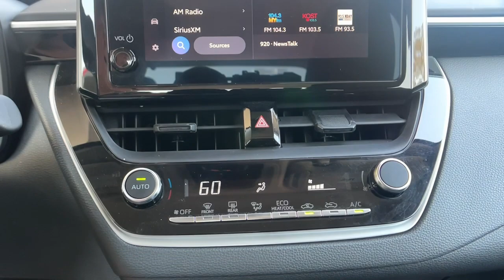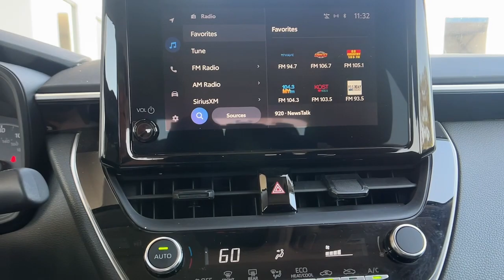2023 Toyota Corolla LE Paso Robles CA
Pre-Owned 2023 Toyota Corolla LE available at Paso Robles Ford located in 2401 Oakwood Street, Paso Robles, CA, 93446. Servicing the Paso Robles area.

Get acquainted with the  2023  Toyota Corolla.  Enjoy a view of this sharp-looking, fuel-efficient Toyota Corolla, the practical-minded, yet feature-rich, automobile that takes you where you want to go in comfort and style.
 The following are some of this vehicles highlighted options: Keyless Entry, Back-Up Camera, Satellite Radio, Steering Wheel Audio Controls, Alarm, Electronic Stability Control, Intermittent Wipers, Traction Control, Tire Pressure Monitoring System, Passenger Vanity Mirror. Enjoy the efficiency and style this captivating Corolla has to offer. Come in for a test drive. Our team will make it the best part of your day.